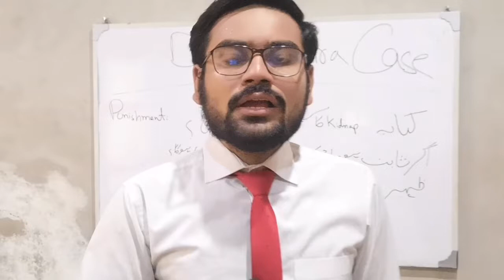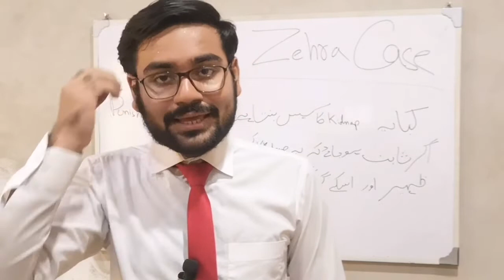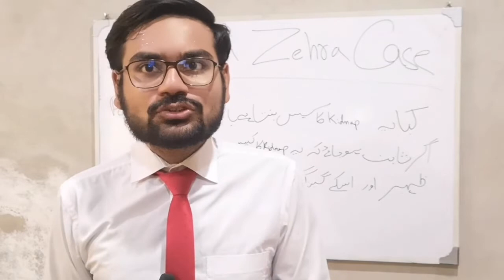Dua Zehra case latest update